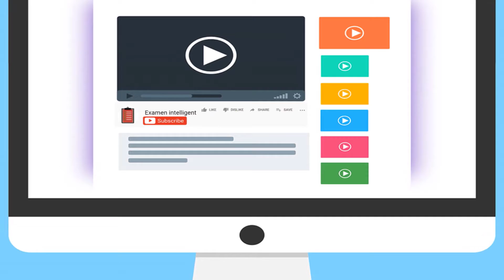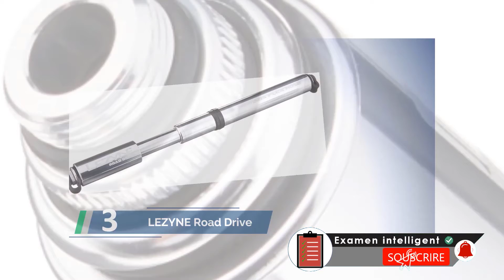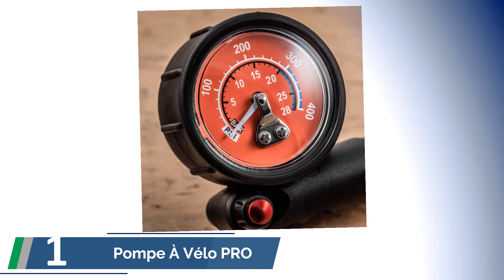✅ Les Meilleures Mini Pompe Vélo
Voici la liste des Les Meilleures Mini Pompe Vélo.

✅ 1. Pompe À Vélo PRO BIKE TOOL

✅ 2. LEZYNE Pompe à Pied Compacte

✅ 3. LEZYNE Road Drive HP Pompe